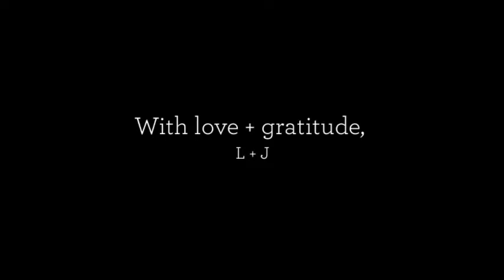Leah + Aaron A Mountain Laurel Farm Wedding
Cleveland, Ga. Music: Awaken the Dawn by Stanton Lanier. Mazel Tov!